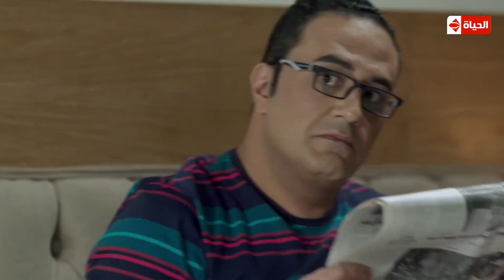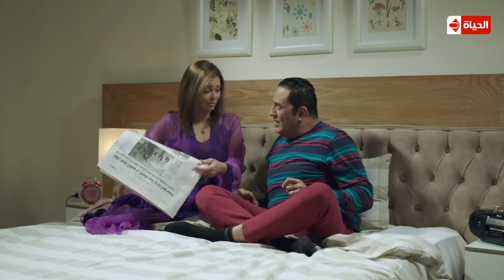لما الزوجة تعمل "ليلة اكشن" لجوزها بعد ما تنيم العيال